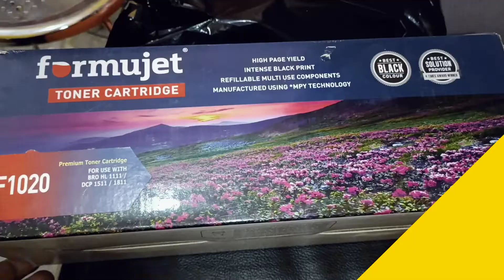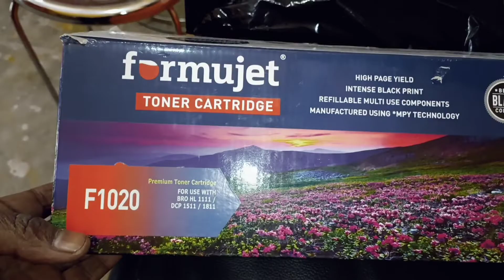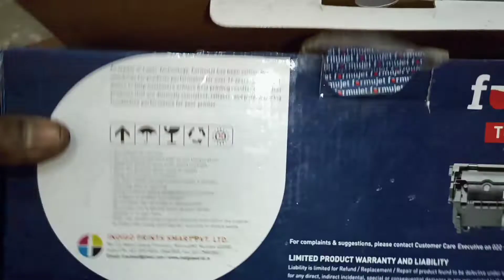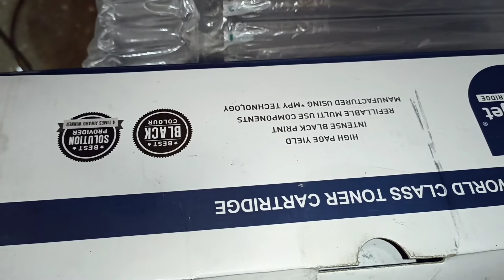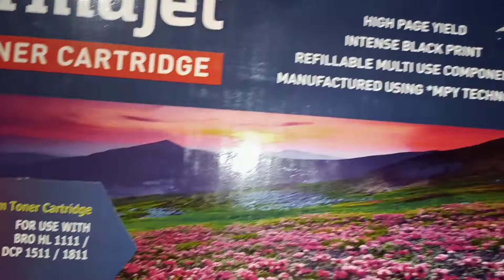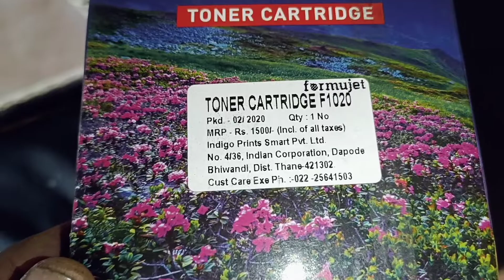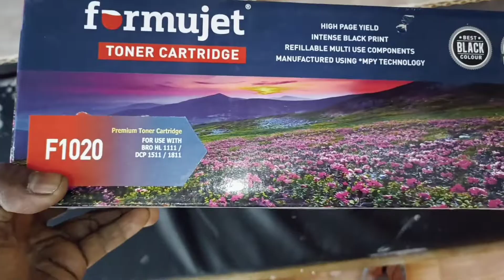1020 Cartridge Unboxing | Formujet Cartridge | Brother E 1020 Cartridge | Price of 1020 Cartridge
Hi, Friends this video is very important for you, other parts are available.